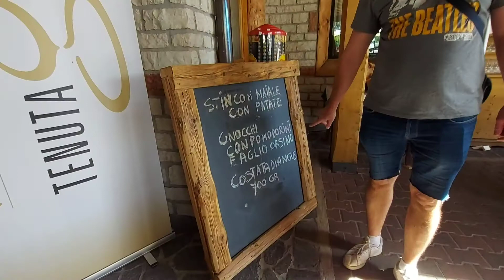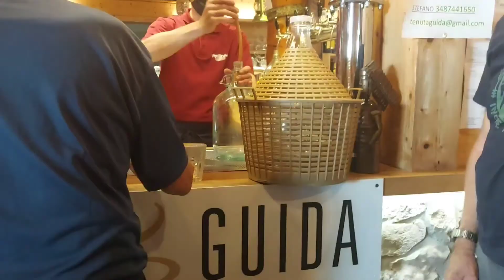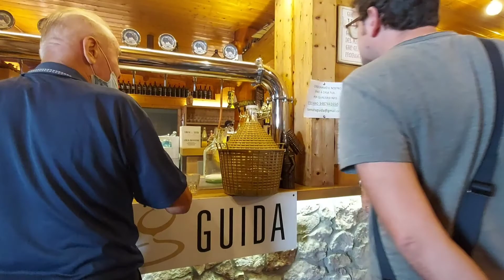Ganito bumili ng wine ang aking byenan |First time ko bumoto dito sa Italia| Italian-Filipino vlogs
**Music**
Musician: Michael Ramir C.